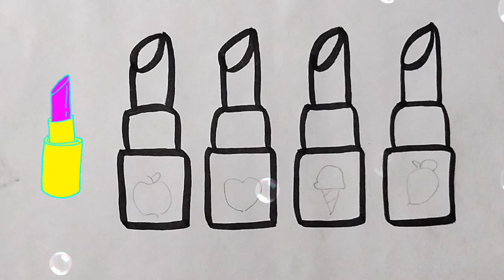how to draw a lipstick l colourful 💄 drawing l lipstic 💕drawing l draw a lipstic l kids💄drawing easy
how to draw a lipstick 💄l colourful lipstic drawing l lipstic drawing l draw a lipstic l kids drawing

easy lipstick drawing
simple lipstic drawing
easy drawing
simple drawing
drawing for kids
draw lipstic
draw colourful lipstic
newlipsticdraeing
step by step lipstick drawing 💄